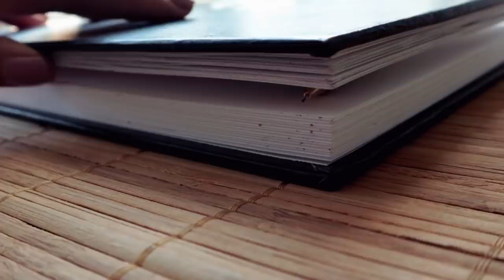Çizim & Sohbet #7~ Üniversite 2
Artik maceramizin 7.bolumune ulastigimiza gore buna `mini dizi` diyebiliriz heralde:) Cizim ve sohbet serisinin bu bolumunde universite 2.sinifta olan olaylari her zamanki gibi kendimce yorumlayarak anlatiyorum.Bir yandan da tabii ki cizim yapmayi ihmal etmiyorum.Animatik yuz cizimleri yapiyorum bu bolumde.duz,sade,karekalem.Umarim begenirsiniz.Iyi seyirler:)

Referanslar